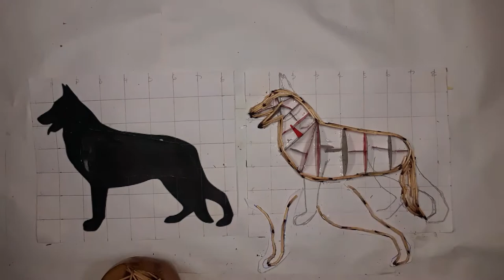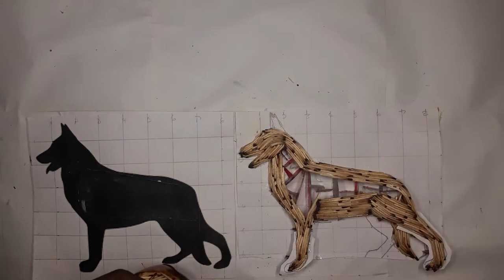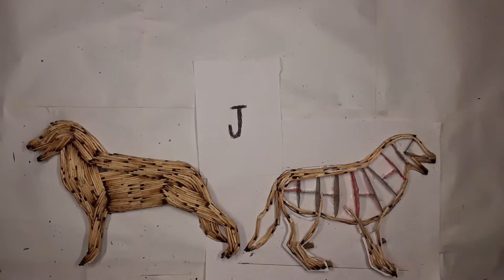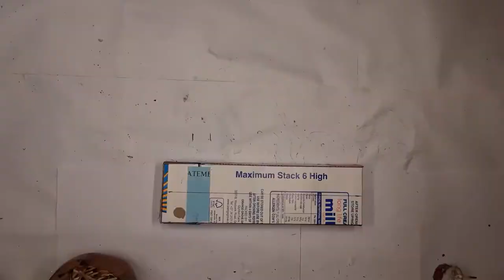Art Of Matchsticks : Alsatian Dog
This piece is based on the Alsatian/German Shepherd Guard Dog a herding breed known for its courage, loyalty and guarding instincts. which is recreated and made completely with hand placed matchsticks that took approximately 6 hours to complete spread out over two weeks.